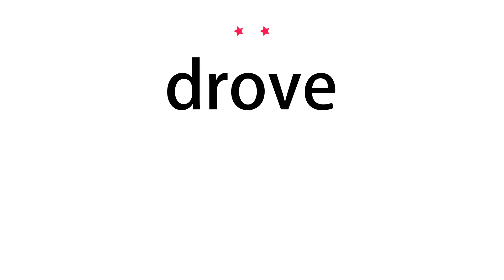How to pronounce drove - Vocab Today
The pronunciation of the word drove in Amercian accent is demonstrated in this video. If the word is from another language, such as brand name, it will be pronounced in its original language. Based on the word frequency, this is of 2 stars difficulty.

The word drove has the following meanings:
1. (verb)
Definition : past of drive